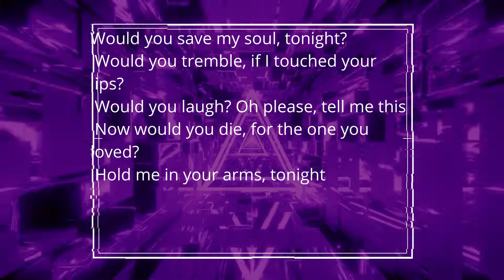enrique iglesias hero lyrics english